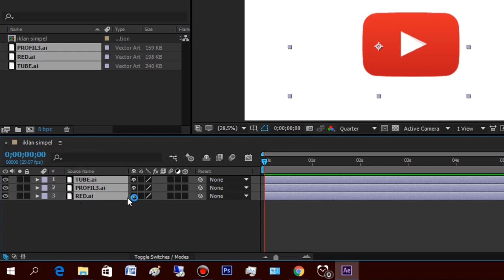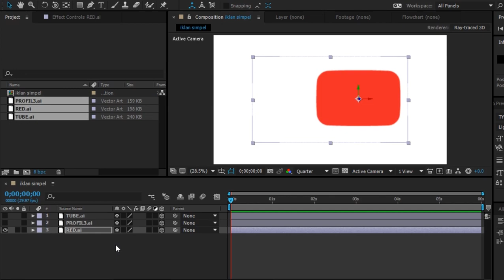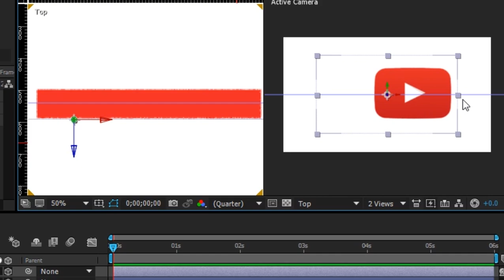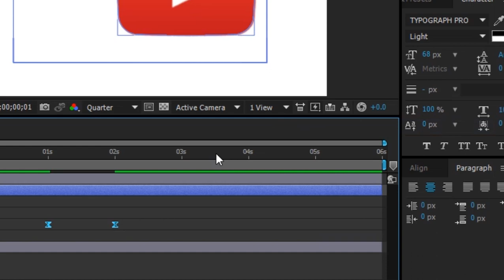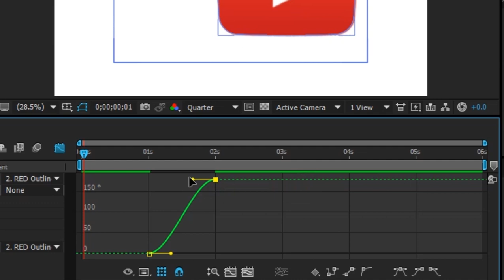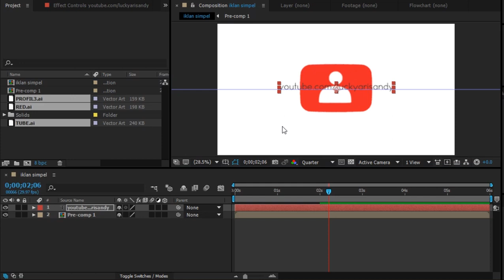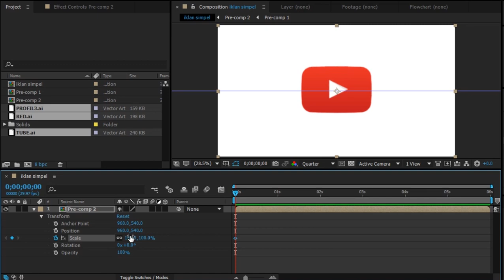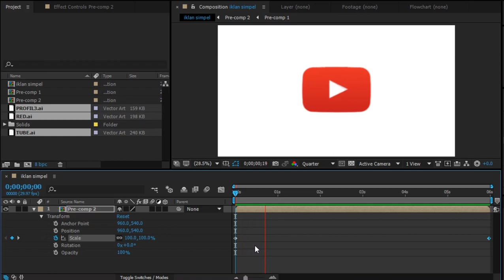Tutorial After Effect - Membuat Iklan Simpel Seperti Youtube Terbaru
Hayy.. Kali ini aku akan berbagi tutorial sederhana cara membuat efect seperti iklan nya youtube yang biasanya berdurasi cuma 5 detik mengguankan software Adobe After Effect tapi aku akan memgembangkan dan membuat gaya yang lain jadi biar tampil beda.

Cara nya sangat gampang tapi waktu ngedit harap bersabar apalagi yang leptop/ komputernya speknya minim kayak punya ku. Semoga video "Tutorial After Effect - Membuat Iklan Simpel Seperti Youtube Terbaru" ini bisa bermanfaat bagi kita semua.

Contact Admin:
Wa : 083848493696